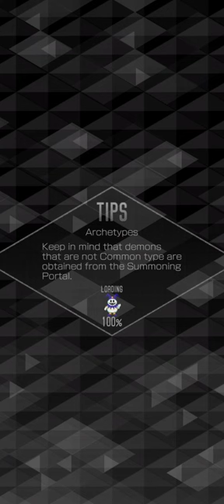SMT DX2 (Rage in the land of the mighty) Boss 8 Asura Lord (2023)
Guys I'm not gonna lie this was a expensive fight to build for F2P I hope you enjoy 😀